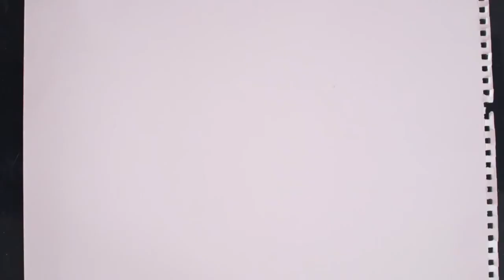Consejos para antes, durante y después de pintar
Consejos a tener en cuenta antes, durante y después de pintar con témperas escolares.

Música original Walk in The Park Full de modificada para este vídeo.